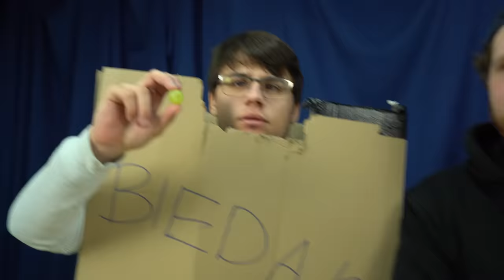JEDZENIE DLA BIEDAKA VS NOEMALNEGO VS BOGACZA!